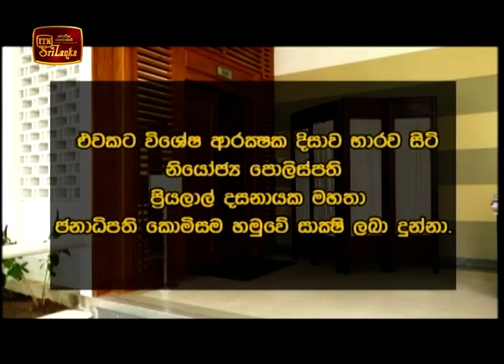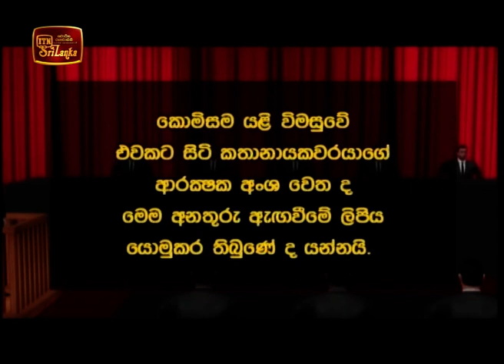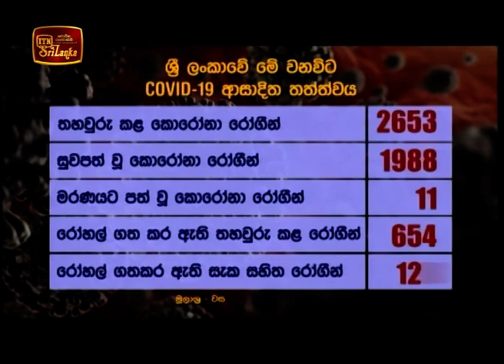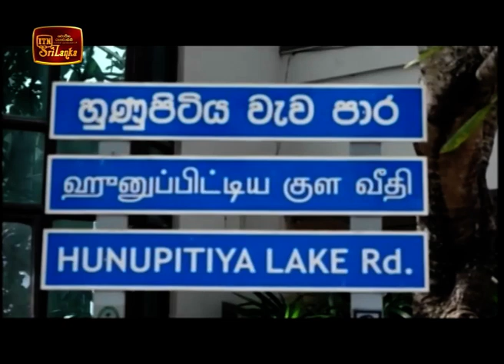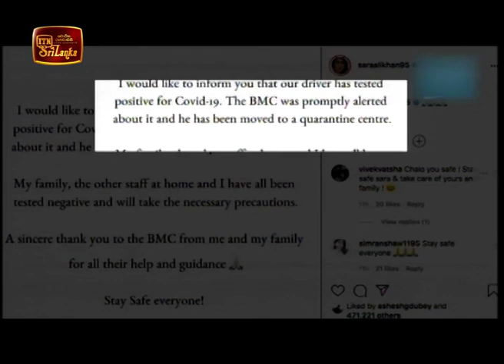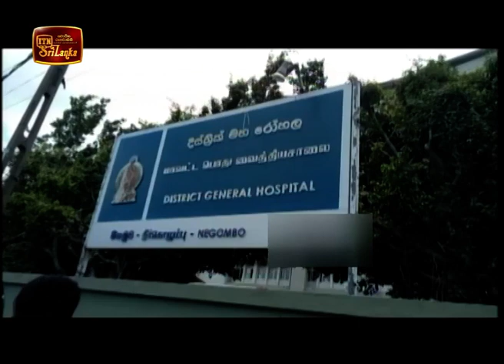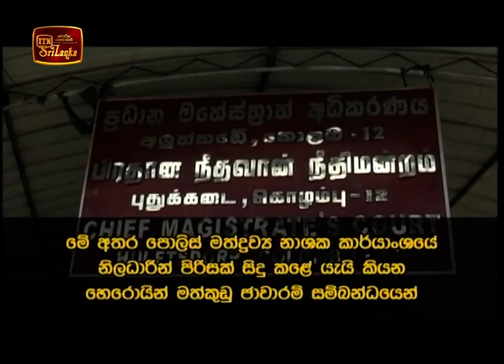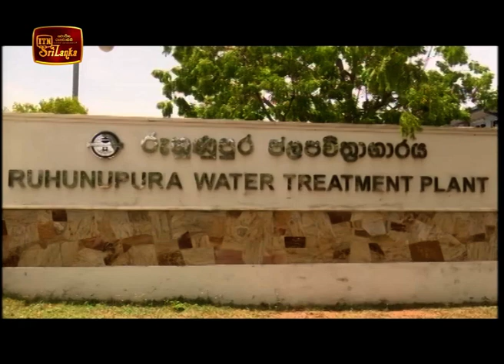ITN News 2020-07-14 | 06.30 PM